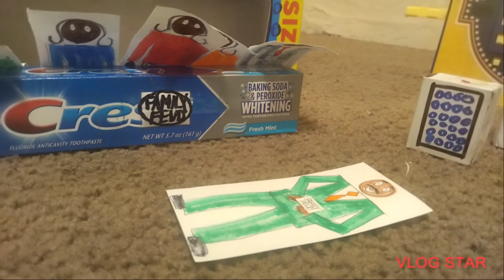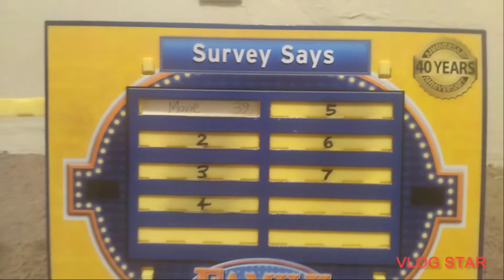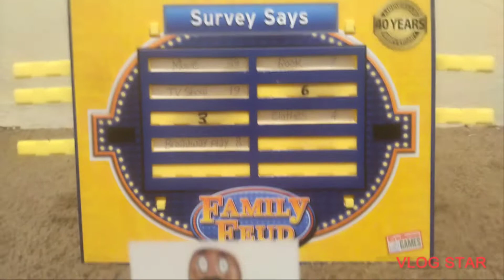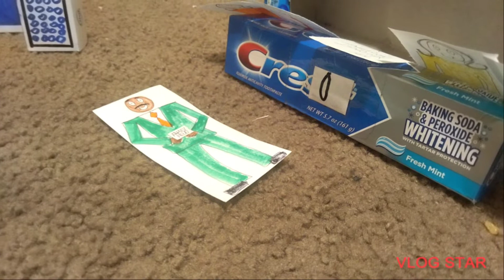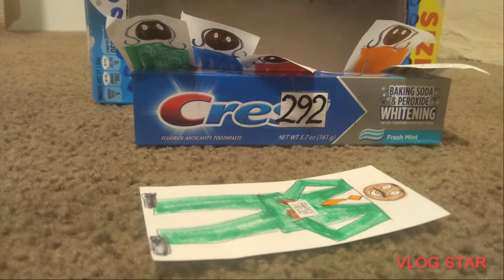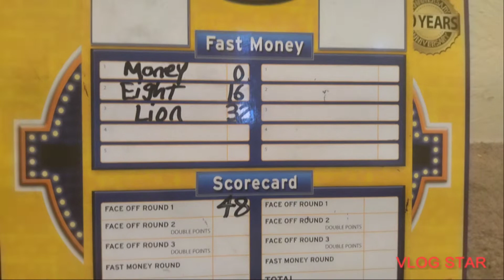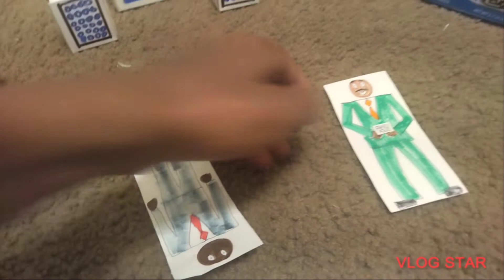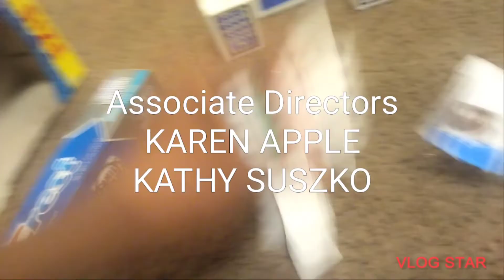FAMILY FEUD S23E71 Ford vs Noble